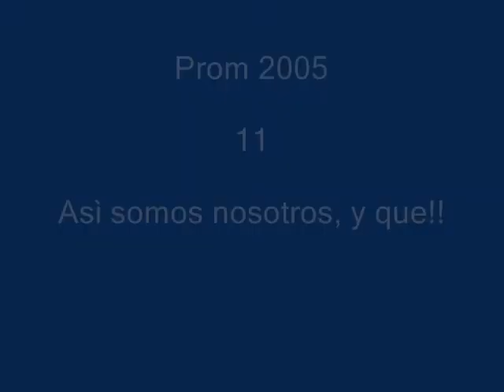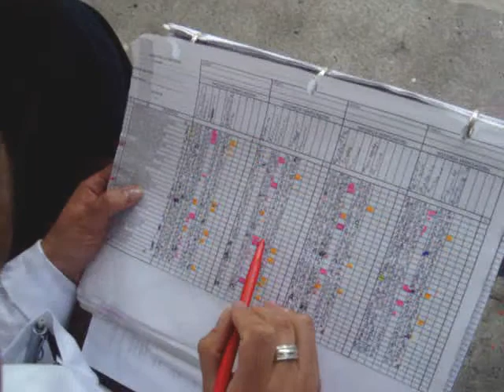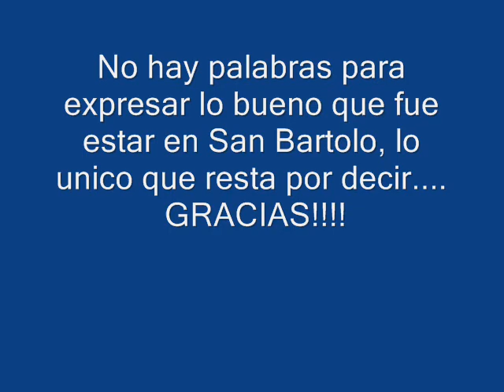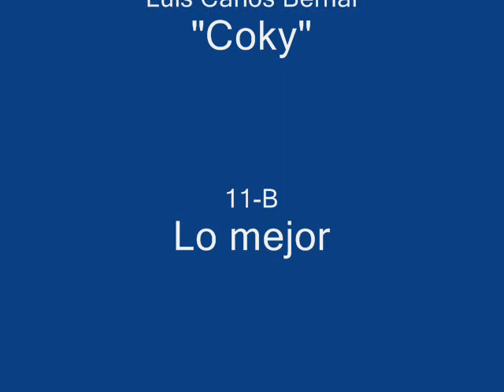Prom 2005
Video Prom